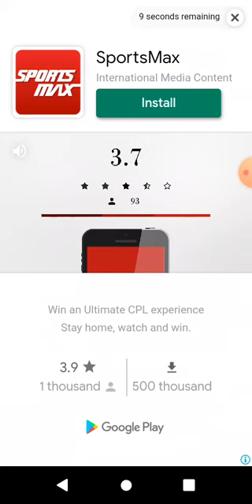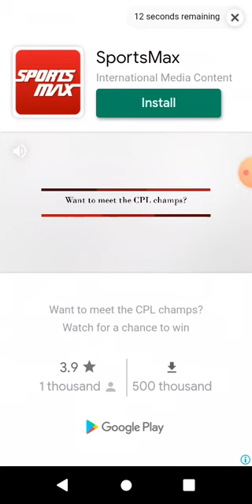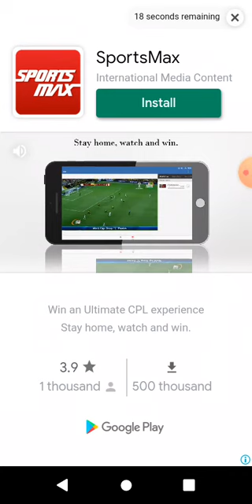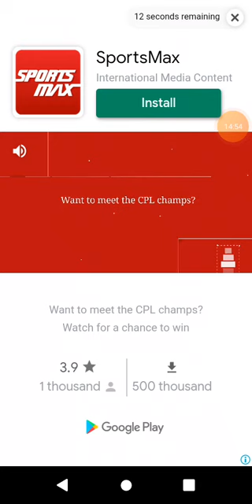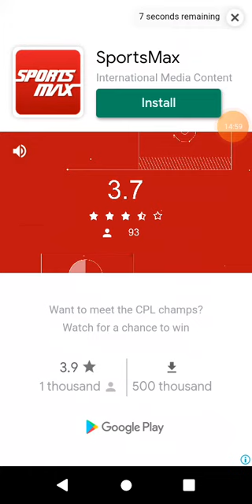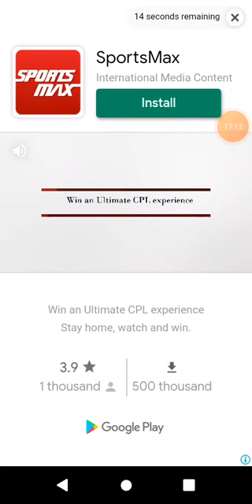Road rampage car shooting game.